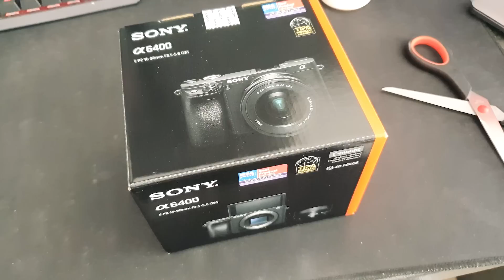PRIMA MEA CAMERA DE VLOG! *Sony A6400*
Multumesc mult pentru vizionare , sper ca ti-a placut :)

(!)Foloseste codu: "Simplistu" pe itemshop pentru a creste calitatea videoclipurilor.

-Intrebarea mea pentru voi: Cum vi s-a parut acest episod ?